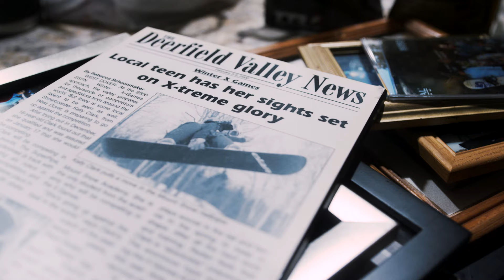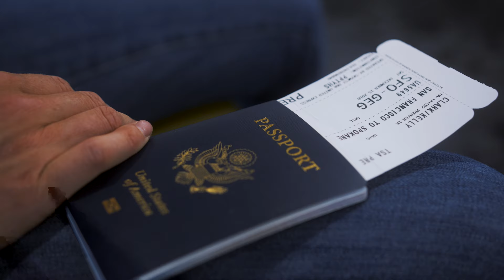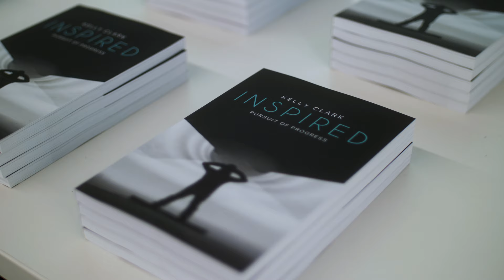Rise: 20 Years of Kelly Clark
One of the winningest athletes of all time, the story of Kelly Clark’s snowboarding career is nothing short of mind-blowing. Between the Olympics, the Burton US Open, X Games - if it involved a podium in snowboarding, chances are Kelly has stood atop it.

 In "Rise: 20 Years of Kelly Clark" we celebrate Kelly and her competitive snowboarding career, get a glimpse into what it took to accomplish all that she's done, and give you a peek into where she's headed next.